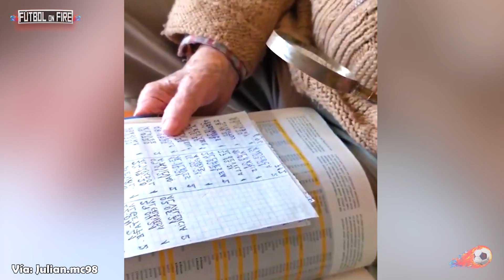El Hermoso gesto de Lionel Messi con un abuelito de 100 años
El Hermoso gesto de Lionel Messi con un abuelito de 100 años | Fútbol On Fire

Tras salir campeón de la Copa América con Argentina, Lionel Messi le dio una grata sorpresa a un abuelito de 100 años, quien en su fan número uno. El capitán argentino le dedicó unas palabras de agradecimiento, logrando conmover al abuelo. Aquí les presentamos este hermoso caso.